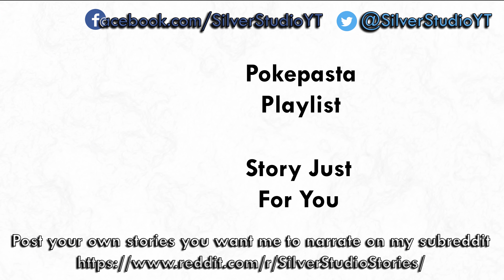"Drought" by Zoro the Gallade | Pokepasta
Have a scary story, Creepypasta, Gamepasta or Pokepasta you want me to narrate? Submit it to my subreddit!

Music also written by me, it's free to use as long as credit is given, check out my library here!